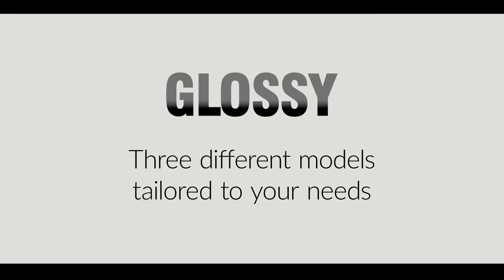Glossy shining elegance